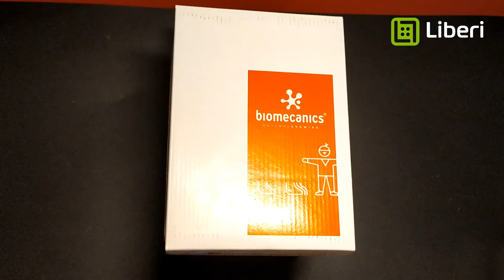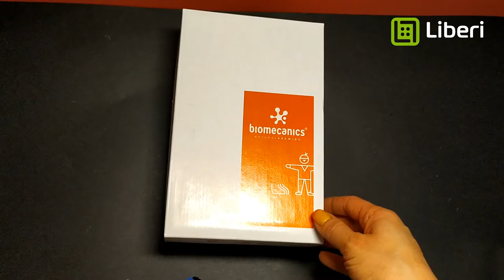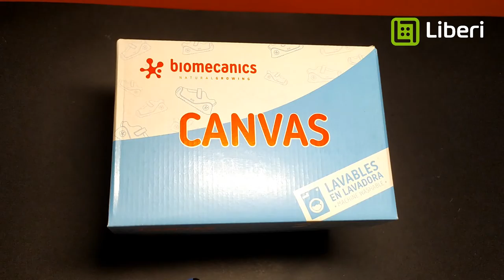Biomecanics apavu apskats: pavasaris, vasara | Pirmie apavi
Ja meklē bērnam pirmos apavus, aplūko spāņu zīmola Biomecanics modeļus. Parādīsim puišu un meiteņu modeļus pavasarim un vasarai. Parādīsim, kāpēc tieši Biomecanics ir izcili apavi pirmajiem soļiem un arī visiem turpmākajiem :)
Mums ir liela izmēru izvēle.